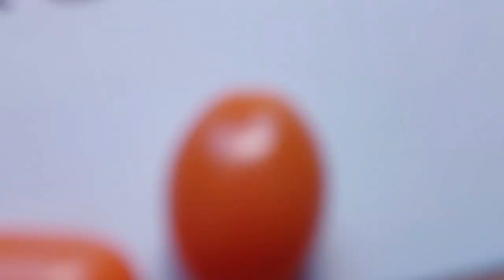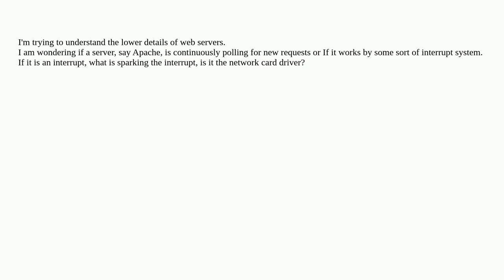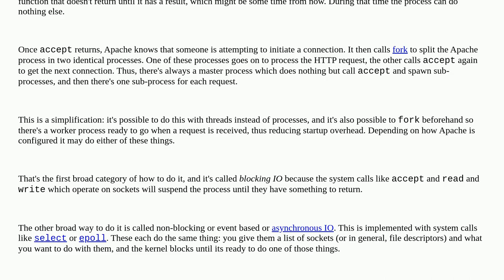How do web-servers "listen" to IP addresses, interrupt or polling?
A special thanks goes out to the community

  networking webserver embedded